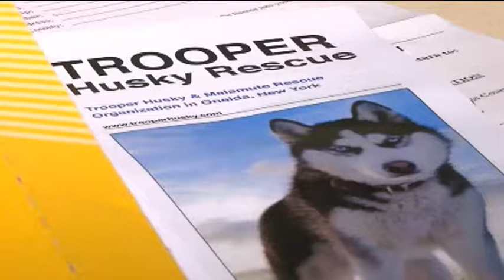Oneida man collecting animals and donations for flood victims